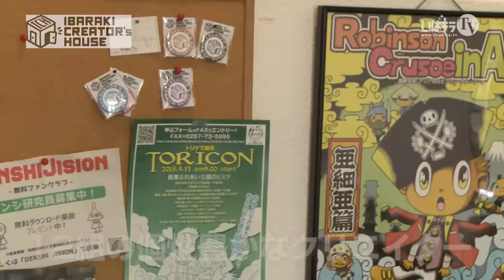管理人・創（はじめ）による「いばらきクリエイターズハウス」のご紹介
個性豊かなクリエイター達が集まる「いばらきクリエイターズハウス」を管理人の創（は­じめ）ちゃんがご案内！
クリエイターズハウスがどんなところなのか、少しだけ覗いてみ­ましょう！

創（はじめ）ちゃんの声：すずきももこ

‹いばらきクリエイターズハウスとは？›
いばらきの未来を担うクリエイター達に公務員宿舎を事務所として貸し出し、創作活動を­支援する茨城県のプロジェクト。
この番組では、このハウスに入居する個性豊かなクリエ­イター達の世界を紹介していきます。